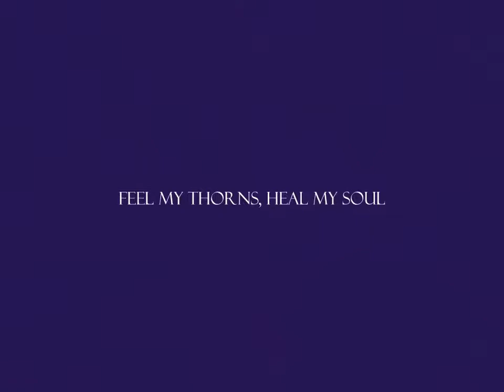Mindy Newman- Watercolorist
A collection of watercolors